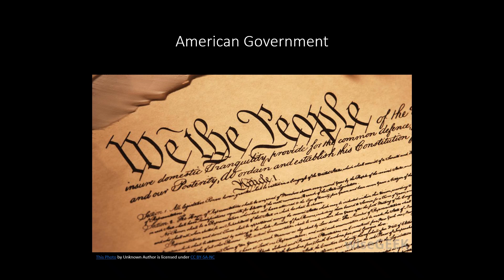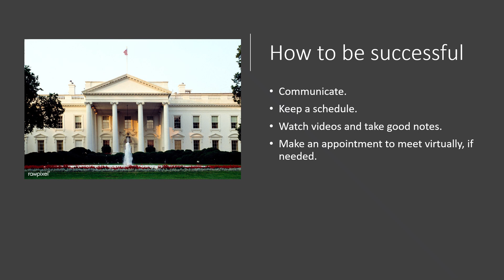American Government Intro 23 24